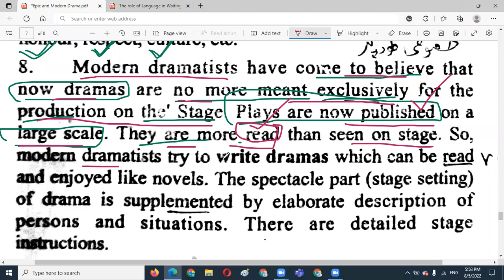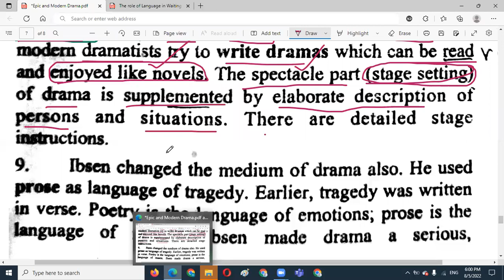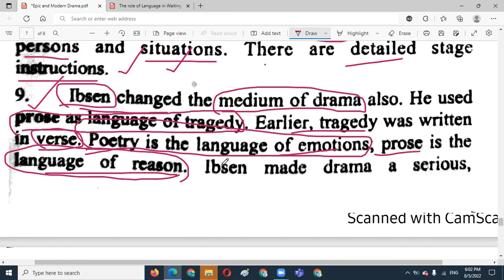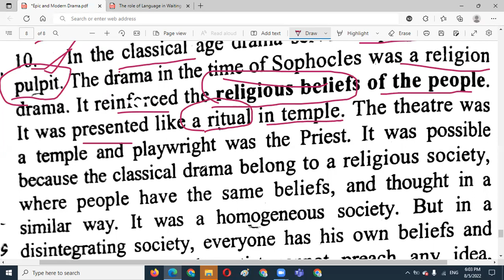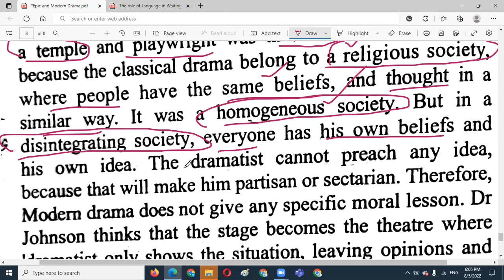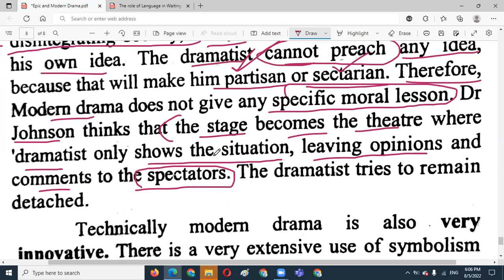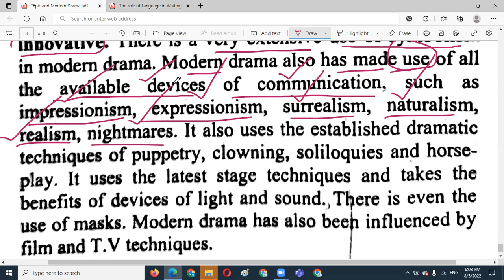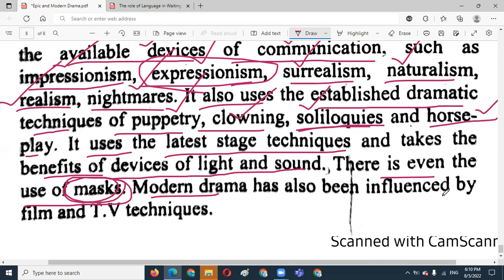Modern Drama/ Characteristics of modern drama/ Part 3